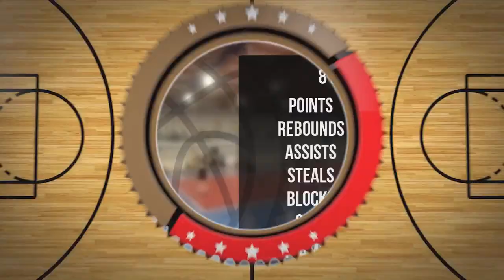Michał Dyła Player Mixtape DC83 Brodnica 2023